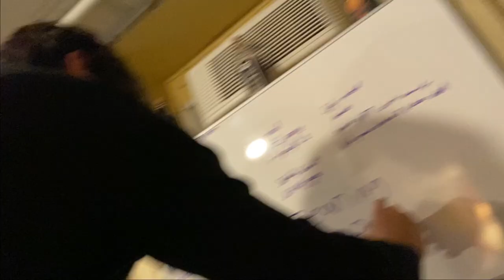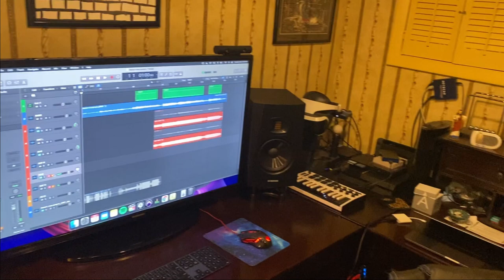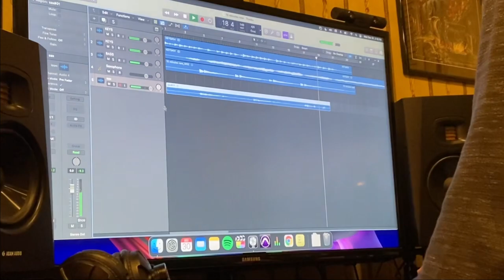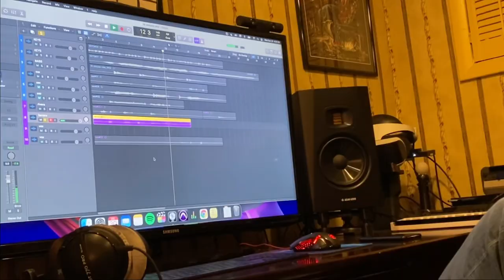Bearing Obscurity Documentary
Music now up on Spotify and Apple Music